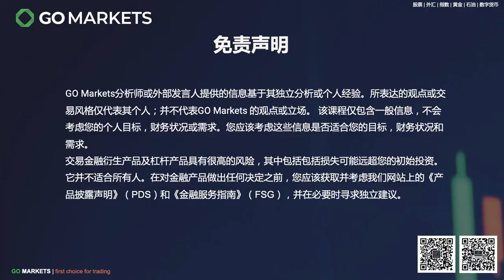大宗商品普遍上涨，原油的走势却完全相反，究竟是发生了什么？| GO Markets 每日财经点评